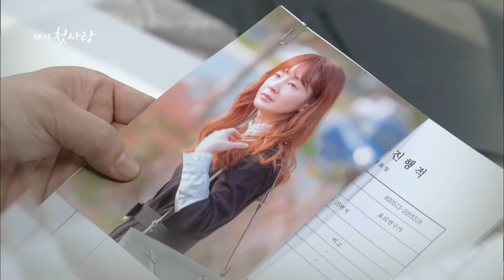161206 다시첫사랑 예고 ㅣ KBS방송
KBS 2TV 일일드라마 - 다시, 첫사랑
월~금요일 19:50  KBS 2TV 방송,